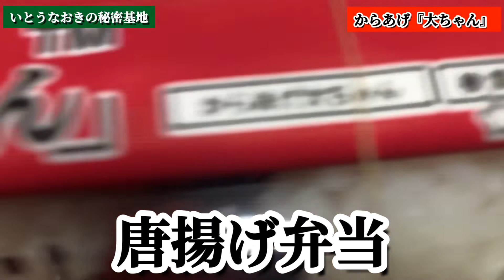【からあげ大ちゃん】裏技⁉︎唐揚げ弁当🍱一度に4種類の味を楽しめちゃう方法があるらしいので試してみた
みんなの夢、唐揚げ弁当のからあげが一つずつ味が違ったら！！
そんな夢を叶えてくれる『からあげ大ちゃん』唐揚げ弁当の裏技をこっそり教えちゃいます♪
（※店員さんにミックス可能か聞いてみよう）